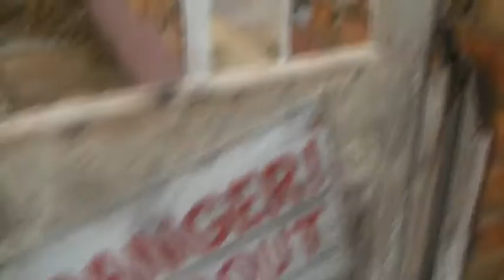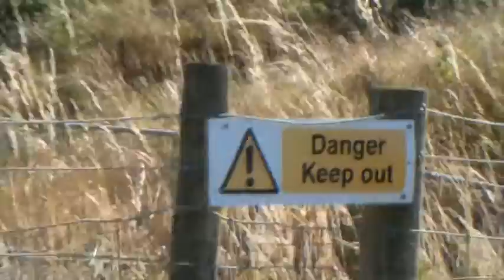Whitby: One more week of things to see - Episode Five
Hello, and welcome to the last episode of the Whitby 2016 series. This episode covers the last Thursday/Friday & Saturday of our one week in Whitby. We've done many things and took part in lots of activities and always had things to do, it'll still remain the place where we had fun. So, what is a holiday all about? A break from life's problems? Enjoyment? I think we covered it.

Note: This is for day three of Ross's Advent 2016

All music in this video belongs to its respectful owners,